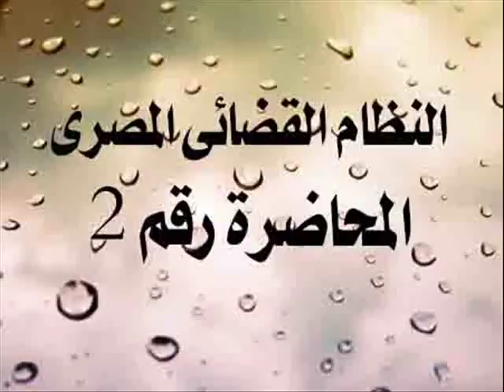النظام القضائى المصرى المحاضرة رقم2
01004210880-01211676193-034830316